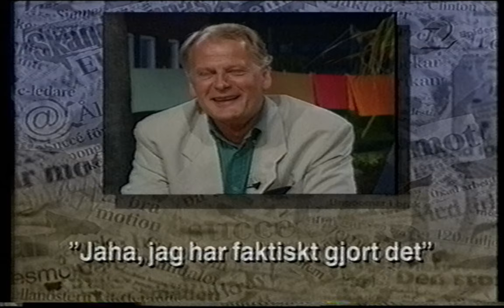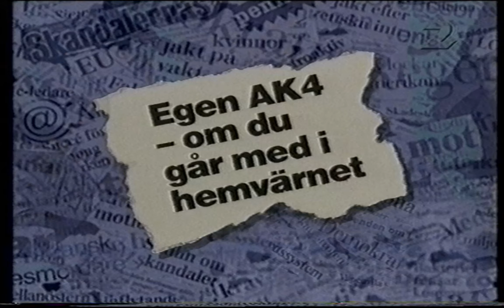Snacka om nyheter nyårsspecial 1997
Snacka om nyheter nyårsspecial 1997 med Stellan Sundahl (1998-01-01)